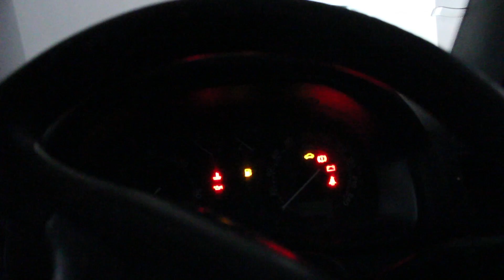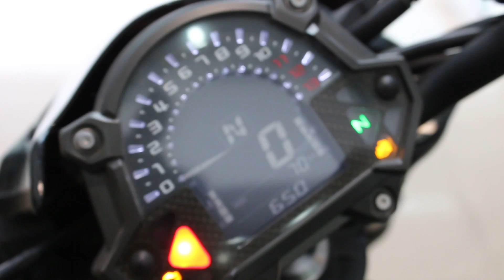Kawasaki Z900 - First Ride Impression | Exhaust sound | MotoVLog | Hyderabad | Fuzz Rides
Technical Specifications:

Maximum Power         125 PS @ 9500 rpm
Maximum Torque 98.6 NM @ 7700 rpm
Cylinders                 4
Gears                        6
Fuel Tank Capacity 17 litres  ( This is HUGE )
On Road Cost                10.6 Lakhs ( Ex Hyderabad )

Mileage :                        18 kmpl (City)  24 kmpl (Highway @ 120kmph/6th Gear)

What it has?
ABS, Assist & Slipper Clutch, Sealed chain, In-line 4 - 16 valve Forced lubricated.

Action Camera I use :

Main Action Camera SJ5000+
Secondary Action Camera GoPro 4
Third Action Camera GoPro Session

Main Camera Gear:

Canon DSLR
Rodes Mic
Sound Recorder